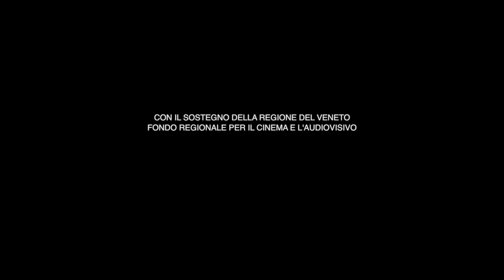Ritual - Una storia psicomagica - Trailer ufficiale - Al cinema dal 08/05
Thriller di Giulia Brazzale e Luca Immesi
Con Désirée Giorgetti, Ivan Franek, Anna Bonasso, Alejandro Jodorowsky, Cosimo Cinieri, Patrizia Laquidara, Roberta Sparta